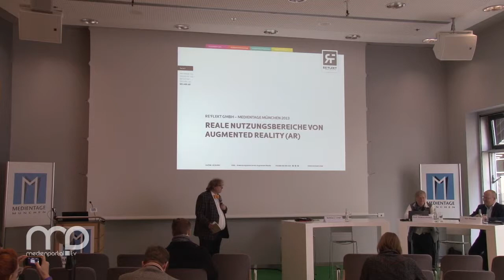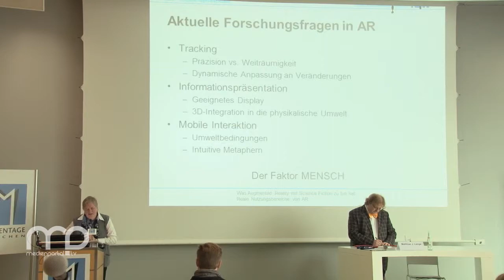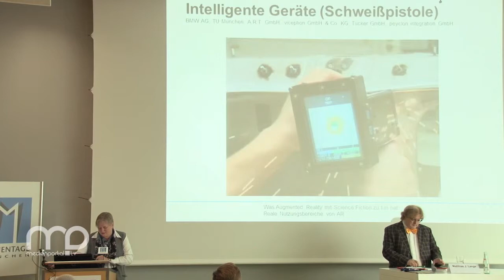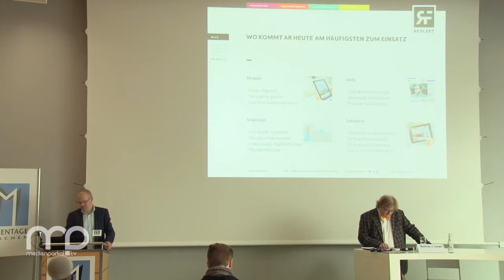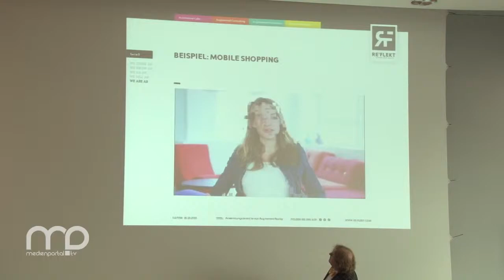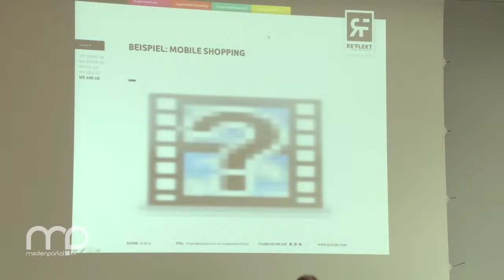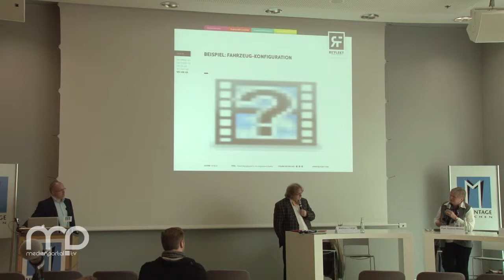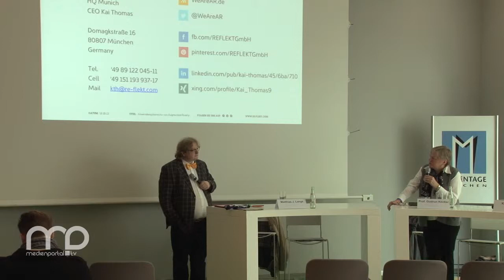Panel: Was Augmented Reality mit Science Fiction zu tun hat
Mit Augmented Reality soll sich die Wahrnehmung von Objekten mit Hilfe von computergesteuerten Zusatzinformationen erweitern. Neue Interaktionen mit Alltagsgegenständen werden so z.B. möglich; „smarte" Gegenstände entstehen, die sich intuitiv bedienen lassen. Der Werbung bietet die Technik ein breites Spektrum an Möglichkeiten, ob auf Bildschirmen, in Druckwerken oder bei Live-Events. Und im Gaming-Bereich sind den Nutzungsmöglichkeiten ebenfalls kaum Grenzen gesetzt. Aber wie steht es um darüber hinausgehende nützliche Anwendungen und deren Massentauglichkeit? Das Panel soll einen kleinen Überblick bieten, Best Practice Beispiele zeigen und die Teilnehmer auf den neuesten Stand bringen.